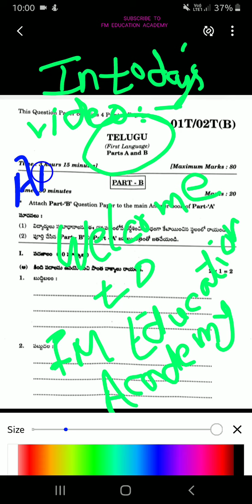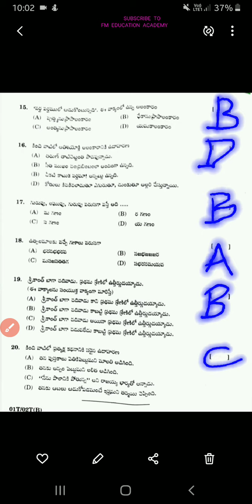🔥🔥Answer key TS 10th Class Telgu FL FIRST LANGUAGE public exam 2022 objective paper